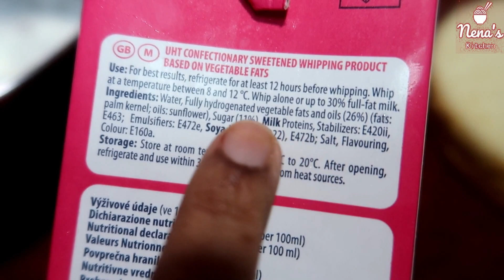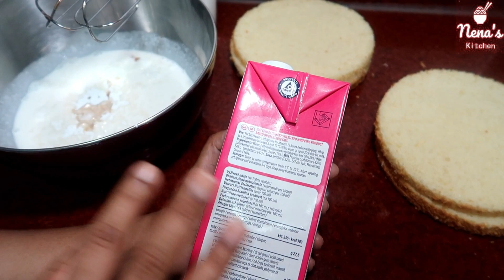Sharp Edge on Whipping Cream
This video shows on how to make Sharp Edge on Whipping Cream in Malayalam